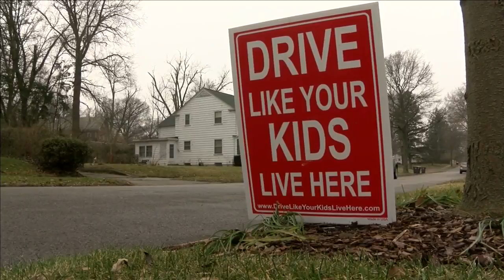Road detours causing traffic frustrations near Foster Park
A big sewer project that's mixing up traffic patterns in a section of the city's southside is now more than half done.